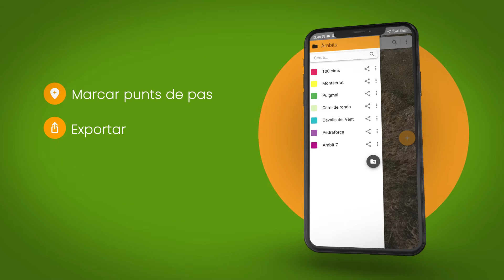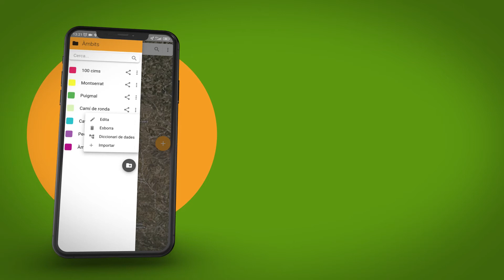Catalunya Offline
T’imagines poder gravar les teves rutes i excursions sense necessitat de tenir cobertura ni dades al mòbil? Ara ja és possible! Amb la nova versió de l'app Catalunya Offline per a Android podràs moure’t pel territori català, enregistrar-ho tot i guardar punts d’interès sense haver d’estar connectat a Internet.